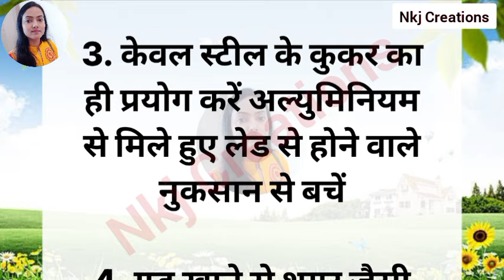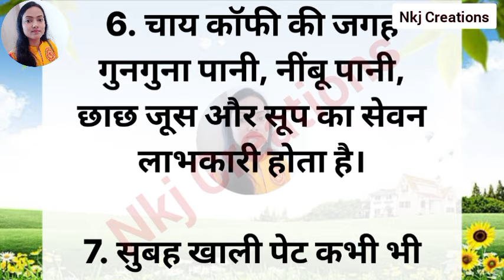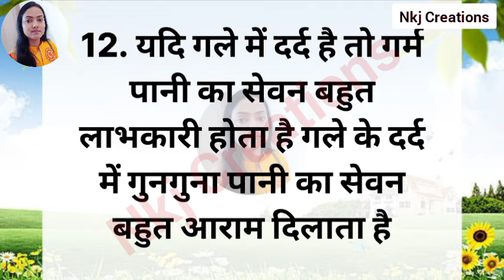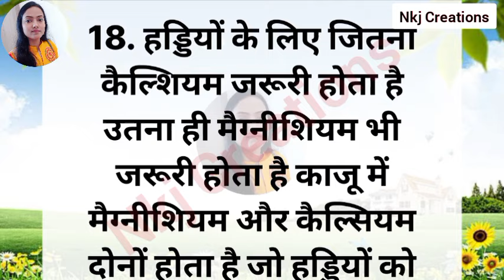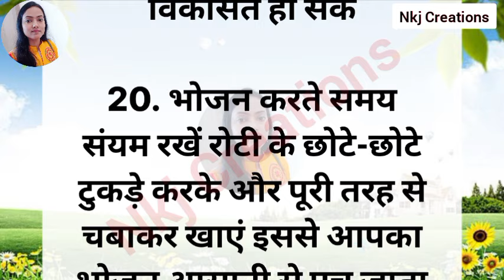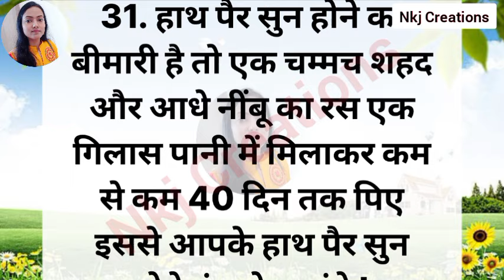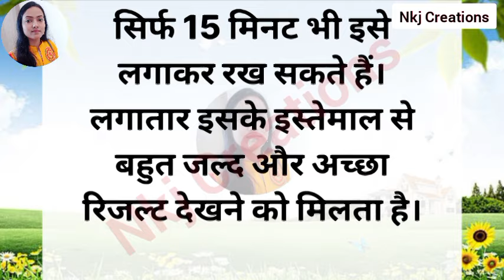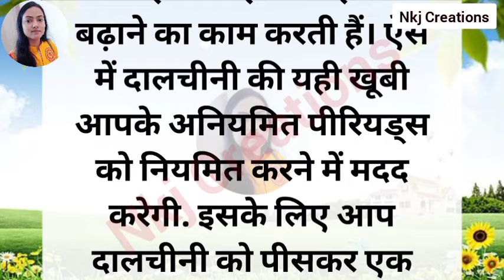40 ध्यान रखने योग्य जरूरी बातें। ये किचन टिप्स आपको कोई नहीं बतायेगा।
40 ध्यान रखने योग्य जरूरी बातें। ये किचन टिप्स आपको कोई नहीं बतायेगा।